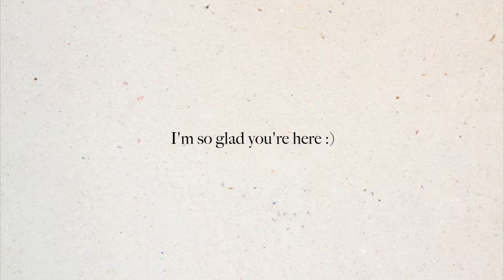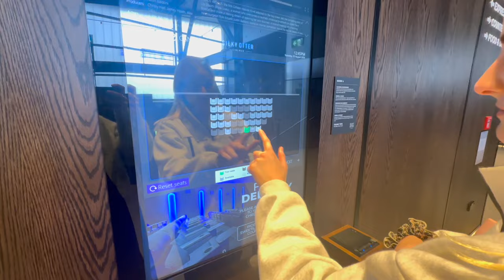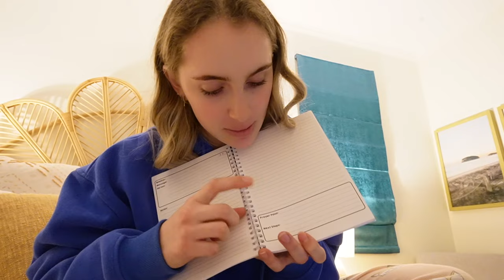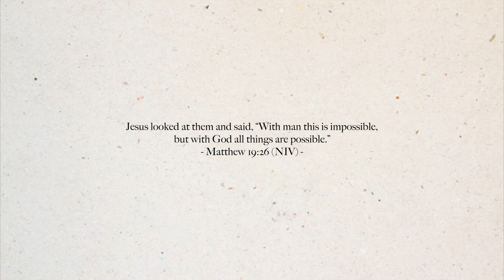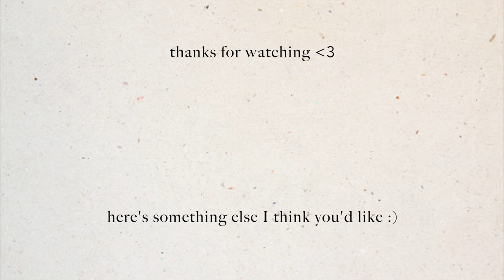packing, line dancing & it ends with us | weekend vlog